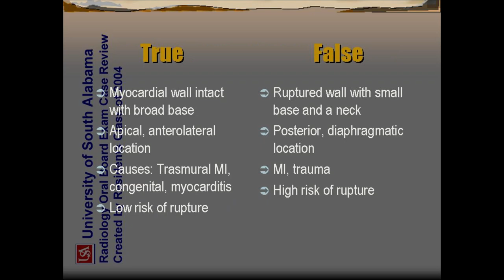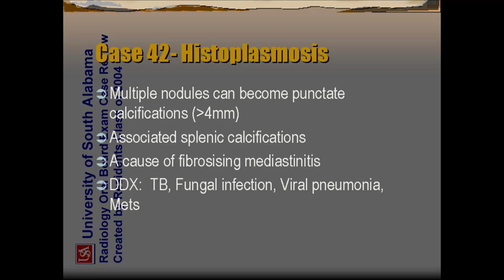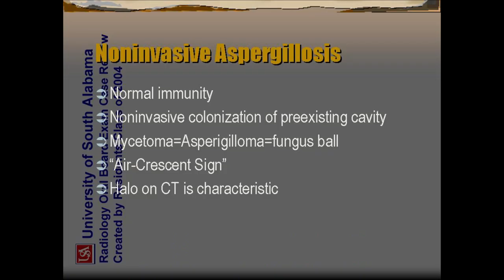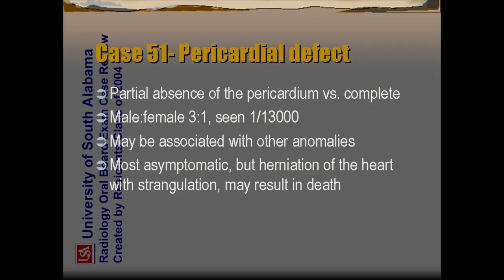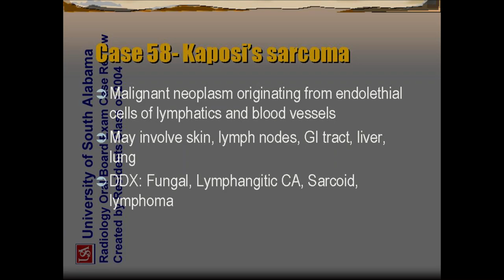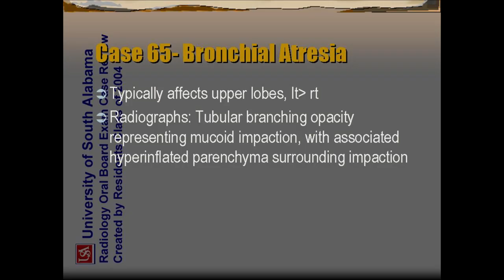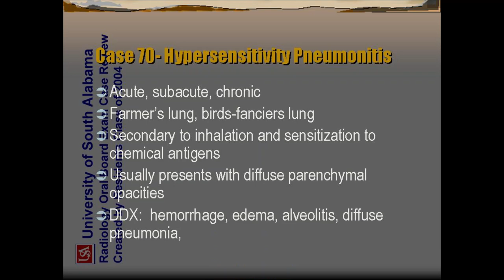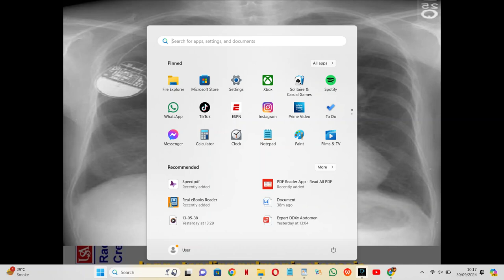ultrasound /radiology/sonology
radiology fellowships
radiology guidelines
gallbladder polyp radiology
gist radiology
gout radiology
gynecomastia radiology
radiology hours
radiology imaging
radiology jobs
radiology masterclass
nyu radiology
nsip radiology
radiology oncology
radiology online
osteochondroma radiology
osteoid osteoma radiology
princeton radiology
pres radiology
pi rads radiology assistant
pyelonephritis radiology
radiology quiz
radiology question banks
radiology residency
radiology regional portal
radiology report
radiology requirements
regional radiology
radiology salary
radiology school online
sarcoidosis radiology
radiology ultrasound
radiology unlimited
radiology ucla
ucla radiology
varicocele radiology
radiology xgp
yale radiology
radiology zones
radiology 0800
radiology 101 pdf
4th branchial cleft cyst radiology
ultrasound
transvaginal ultrasound
3d ultrasound
pelvic ultrasound
ultrasound tech
doppler ultrasound
8 week ultrasound
ultrasound abdomen
abdominal ultrasound
ultrasound baby
ultrasound breast
ultrasound biopsy
breast ultrasound
baby ultrasound
boy vs girl ultrasound
bladder ultrasound
boy ultrasound
ultrasound cost
ultrasound clinic
ultrasound certification
carotid ultrasound
can ultrasound detect cancer
cardiac ultrasound
ultrasound definition
ultrasound doppler
ultrasound doctor
ultrasound diagnostic
duplex ultrasound
ultrasound endometriosis
ultrasound early pregnancy
ultrasound exam
ultrasound echogenicity
endoscopic ultrasound
ectopic pregnancy ultrasound
endometriosis ultrasound
endometrioma ultrasound
early pregnancy ultrasound
epididymitis ultrasound
fibroadenoma ultrasoun
ultrasound video
zafar ultrasound